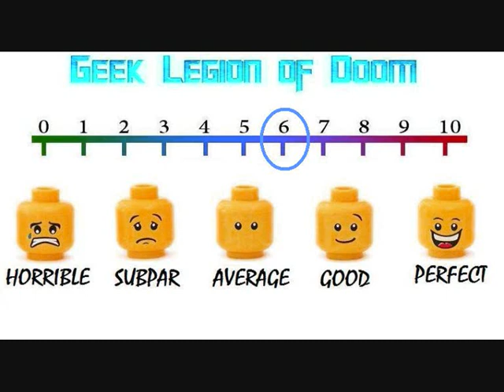HAUNTED ( 2017 Synnøve Macody Lund ) aka Hjemsøkt Horror Movie Review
Set in the beautiful winter landscape of Norway, Haunted follows Catherine as she travels back to her old family estate after her father's death. When locals start telling stories of disappearances and possible murders, she is forced to confront her family's mysterious past.